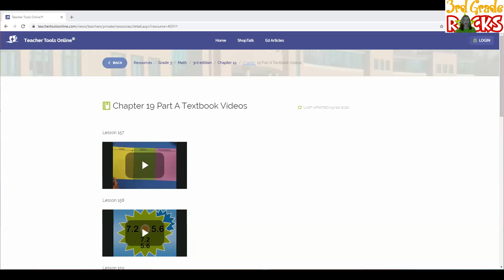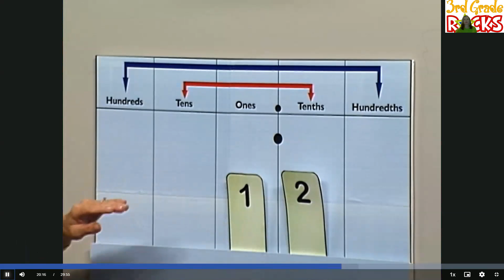Dear Parents: May 4th-8th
Announcements, Instructions